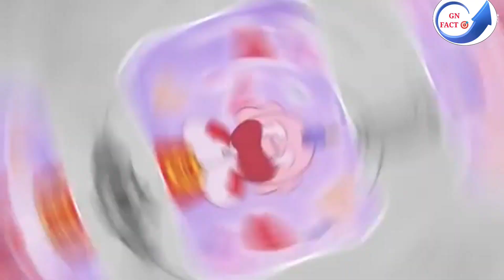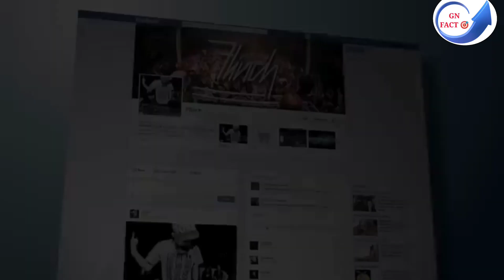WHY THIS CARTOON SHOW GOT DISCONTINUED | GN facts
Cartoon facts
Facts
Facttechz
Gn facts
It's fact
Take unique
What the fact
amazing fact
amazing facts
doraemon
doraemon cartoon
doraemon in hindi
factbhai
fun facts
interesting facts
its fact
its fact new video
mikeius
most amazing facts
new facts
random facts
what the fact
doremon movie in hindi full movie
doremon old episode in hindi
doremon last episode
shinchan movie